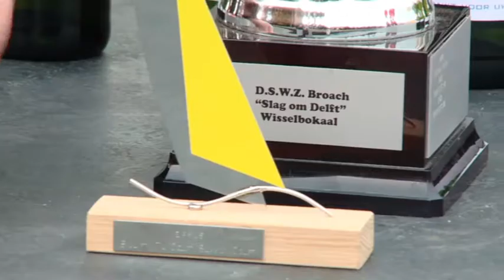De slag om Delft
Elk jaar organiseert de Delftse Studenten Wedstrijdzeilvereniging Broach het matchrace zeilevenement 'De slag om Delft' in het centrum van Delft.